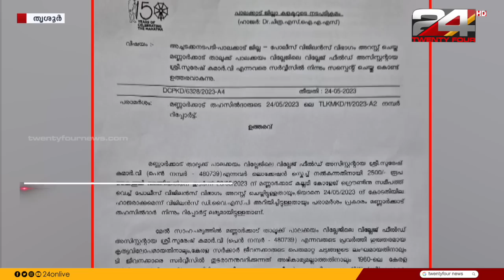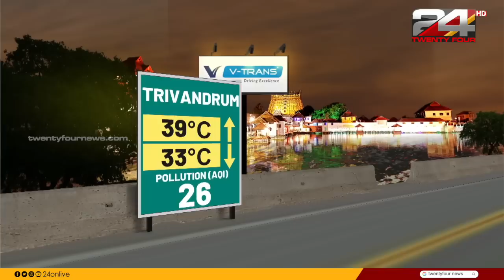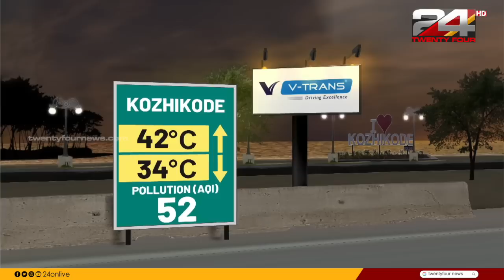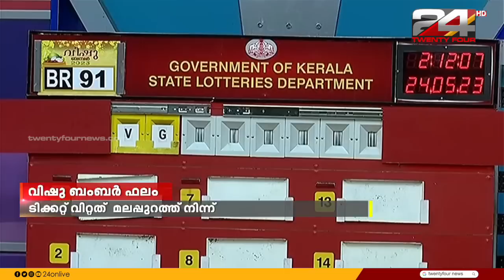വാർത്താമഴ | 24 MAY 2023 | S Vijayakumar | 24 NEWS